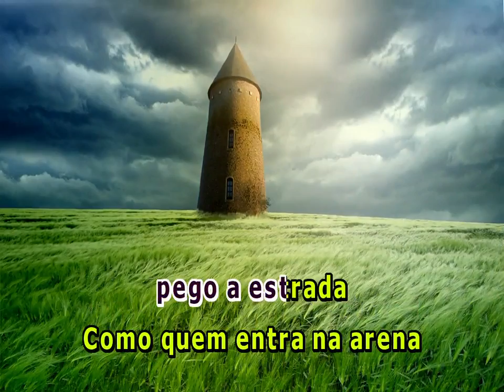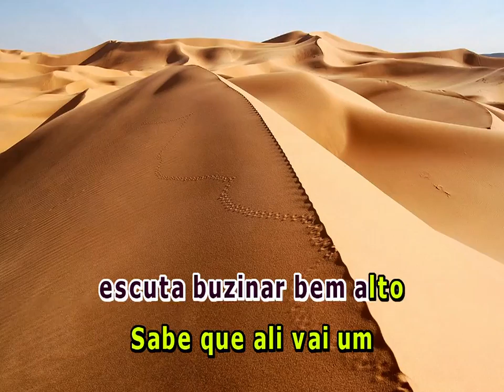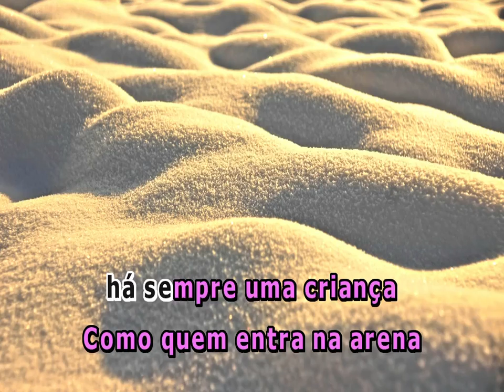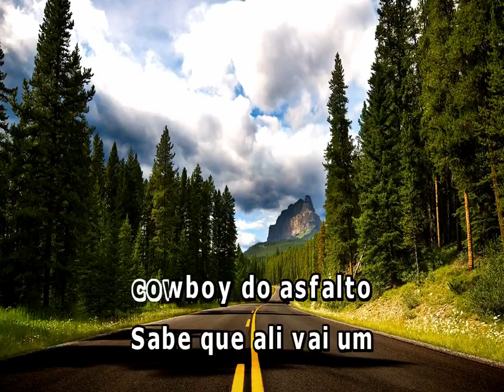COWBOY DO ASFAUTO CHITÃOZINHO E XORORÓ